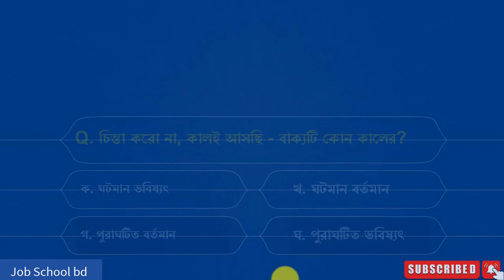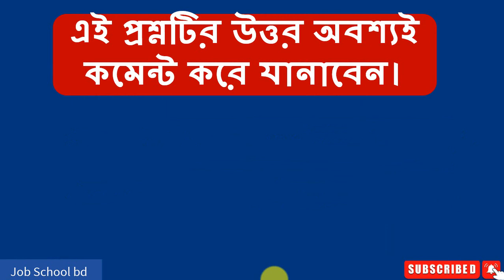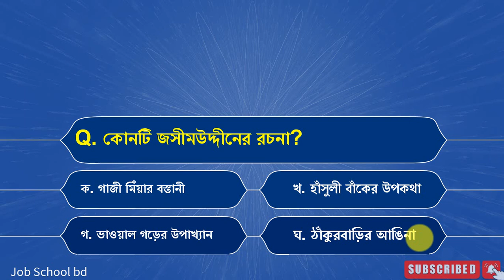সরকারি চাকরির পড়াশোনা ও প্রস্তুতি । government job preparation ডেইলি কুইজ -১০০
সরকারি চাকরির পড়াশোনা ও প্রস্তুতি  government job preparation ডেইলি কুইজ – ১০০ বিসিএস, শিক্ষক নিবন্ধন, প্রাইমারি শিক্ষক নিয়োগ প্রস্তুতি সহ সকল সরকারি চাকুরির পরীক্ষার প্রস্তুতির জন্য প্রতিদিন আমাদের Job School bd চ্যানেলে নতুন ভিডিও টিউটোরিয়াল প্রকাশিত হচ্ছে।

আপনারা যারা BCS, প্রাইমারি শিক্ষক নিয়োগ প্রস্তুতি, নিবন্ধন প্রস্তুতি সহ অন্যান্য সরকারি চাকরির পরীক্ষার জন্য প্রস্তুতি নিচ্ছেন তাদের সরকারি চাকরির প্রস্তুতিকে আরো একধাপ এগিয়ে নিতে আমাদের চ্যানেলের ভিডিওগুলো সাহায্য করবে।
আপনার নিয়মিত চাকরির পড়াশুনার পাশাপাশি আমাদের ভিডিও গুলো নিয়মিত দেখার আন্তুরিক অনুরোধ রইল। আমাদের চ্যানেলে সিলেবাস অনুসারে টপিক অনুযায়ী ভিডিও পাবেন। আমাদের চ্যানেলে রয়েছে প্রতিযোগিতা মূলক চাকরির পরিক্ষার প্রস্তুতির জন্য অসংখ্য মডেল টেষ্ট, ক্রাশকোর্স ।
যারা ইতিমধ্যে আমাদের চ্যানেলটি সাবসক্রাইব করে আমাদের পাশে রয়েছেন তাদের কে অসংখ্য ধন্যবাদ।